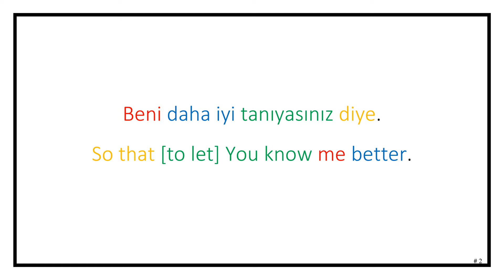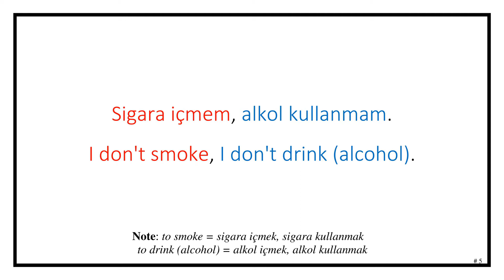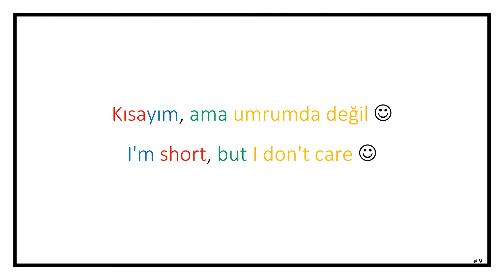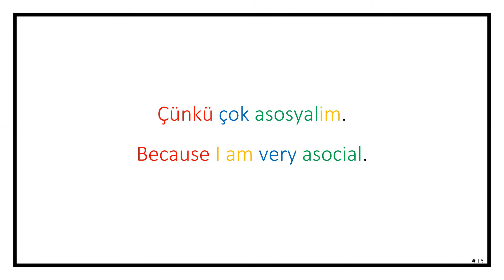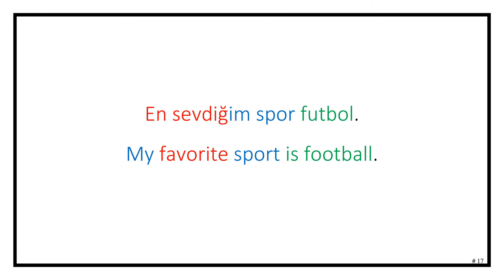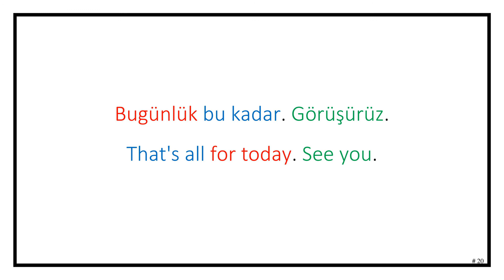Master Daily Turkish Through Diary Stories (Day #26)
This video features a short story from the 26th day of a diary in Turkish language. The text appearing in the video is as follows:

Bugün kendimden bahsedeceğim.
I'll talk about myself today.

Beni daha iyi tanıyasınız diye.
So that [to let] You know me better.

İsmim Vaner. Otuz beş yaşındayım.
My name is Vaner. I'm thirty five years old.

Bekarım. Yalnız yaşıyorum.
I am single. I live alone.

Sigara içmem, alkol kullanmam.
I don't smoke, I don't drink (alcohol).

Doktora derecem var.
I have a doctorate degree.

İngilizce ve Rusça biliyorum.
I know English and Russian.

Saçım kahverengi, gözlerim yeşil.
My hair is brown, my eyes are green.

Kısayım, ama umrumda değil 
I'm short, but I don't care 

İşim var ve işimi seviyorum.
I have a job and I love my job.

Kitap okumayı severim.
I like reading book(s).

Çok dakik ve düzenli bir insanım.
I am a very punctual and organized person.

Yemek ve uyku benim için önemli.
Food and sleep are important for me.

Fazla arkadaşım yok.
I don’t have many friend(s).

Çünkü çok asosyalim.
Because I am very asocial.

Boş zamanlarda yemek yaparım veya film izlerim.
I cook or [I] watch movie(s) in (my) spare time.

En sevdiğim spor futbol.
My favorite sport is football.

En büyük hayalim insanlığa faydalı olmak.
My biggest dream is to be beneficial to humanity.

Umarım bunu başarırım.
I hope I would achieve this.

Bugünlük bu kadar. Görüşürüz.
That's all for today. See you.